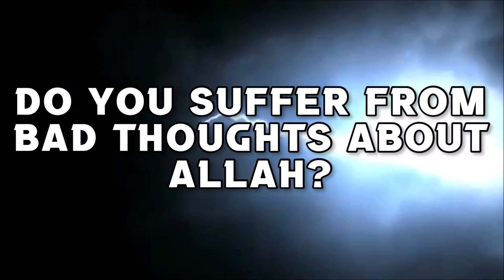Home is close to the masjid where I will be doing Itikaf, can I go home for a bath & take food durin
00:00 Intro
00:  Ques
00:  Answer
1:  Counseling Ad